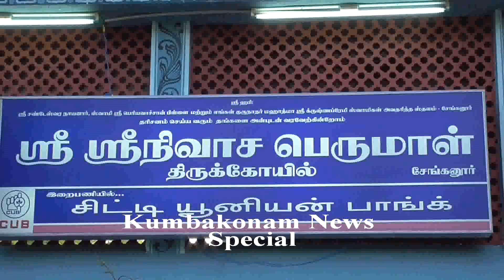Kumbakonam News Sep 2019 Senganoor Srinivasa Perumal in Tirupathi Perumal Alangaram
Kumbakonam News Sep 2019  Senganoor Srinivasa Perumal in Tirupathi Perumal Alangaram on Purattasi 2nd Saturday by Media R Prabakaran on 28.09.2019